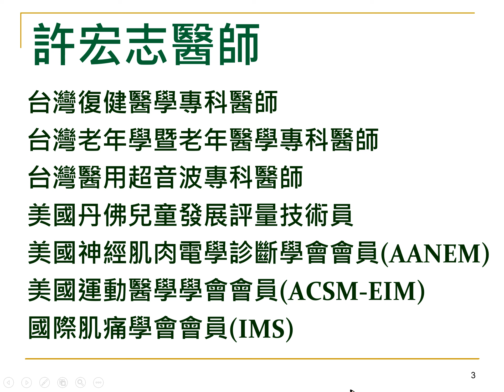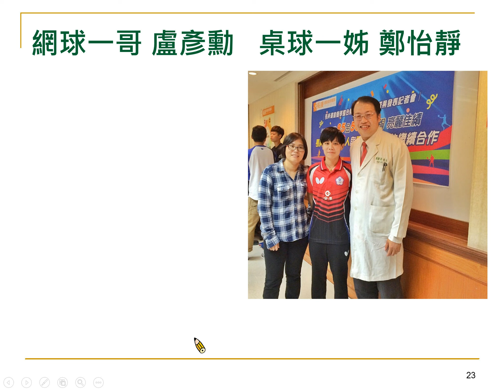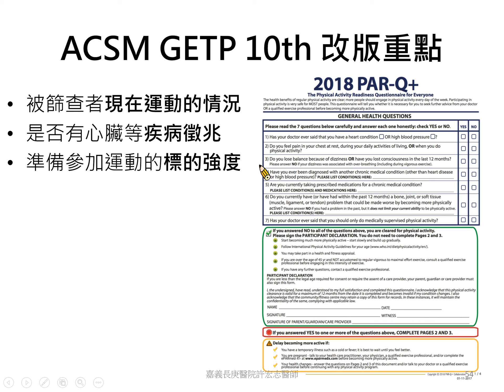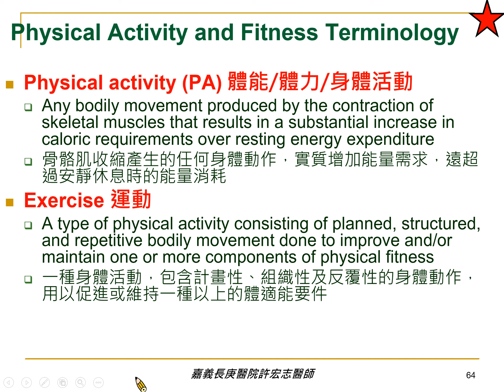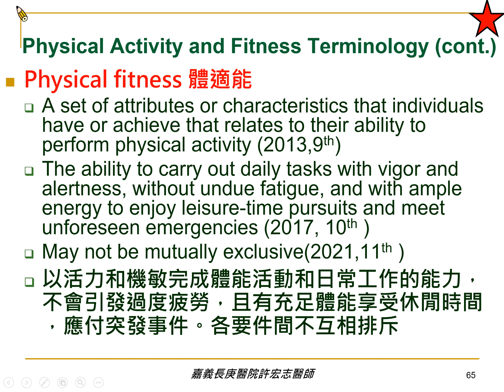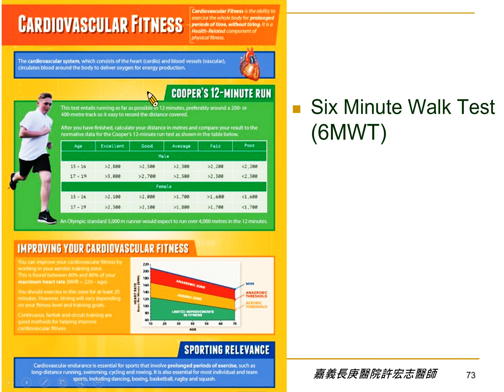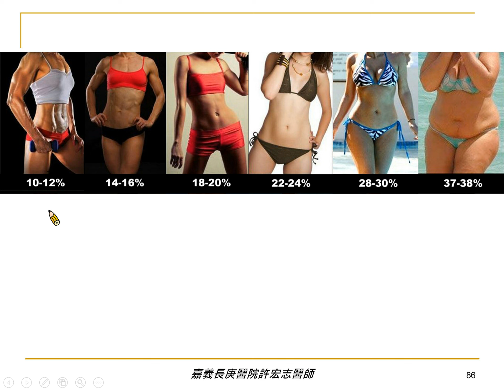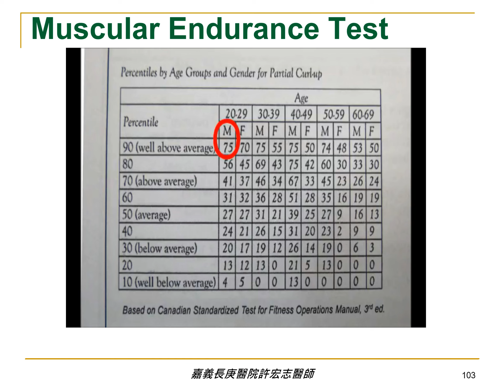運動與保健：健康體適能與運動測試概論220924(南台高福系)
南台科大 高齡福祉系
運動與保健：健康體適能與運動測試概論